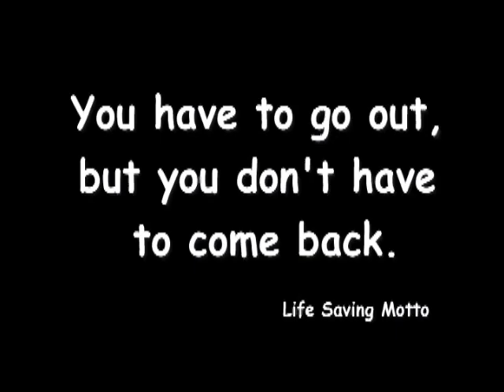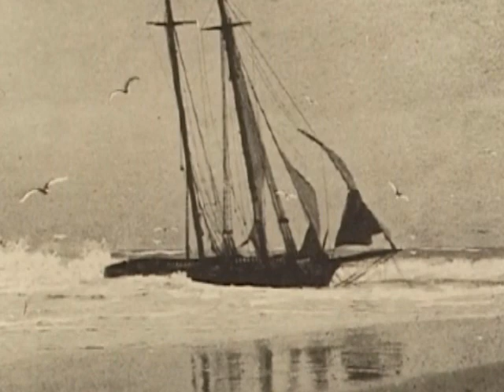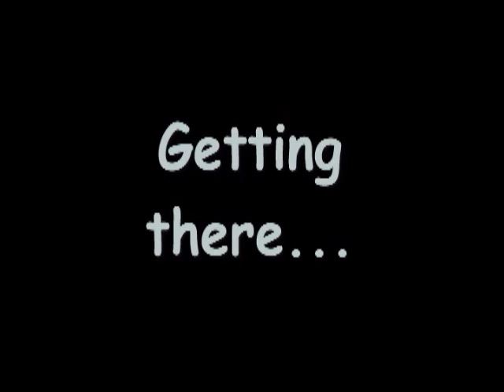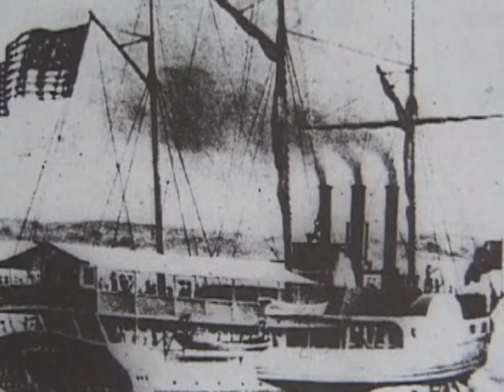The Islands - Then & Now - Nantcket, Martha's Vineyard & The Eliz. Islands Part 3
Sagamore Films - Produced, Directed & Written by: Joe Sullivan